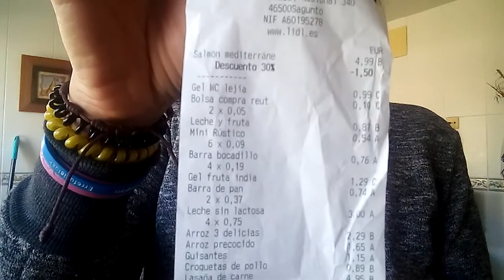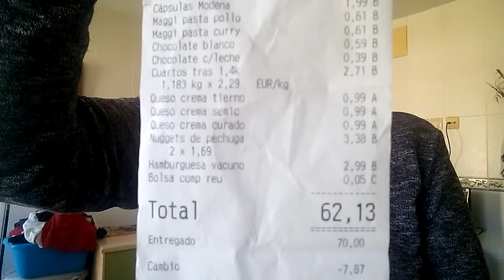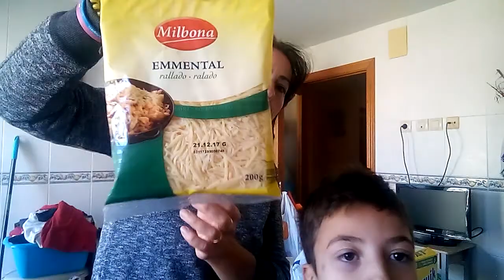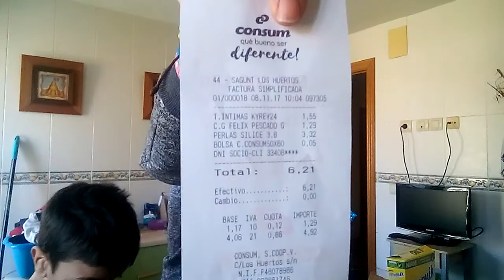Compra semanal Lidl con mi ayudante Adrián 8/11/2017